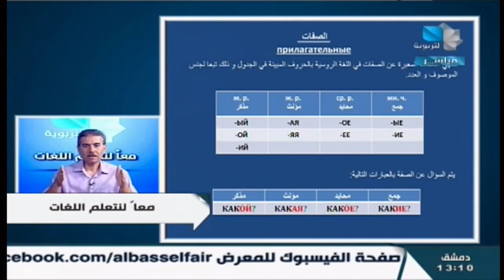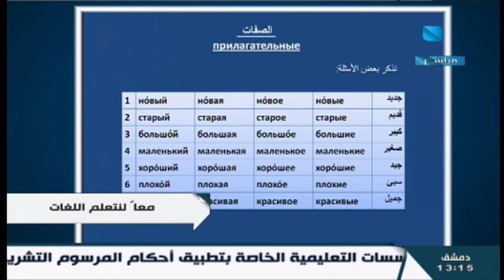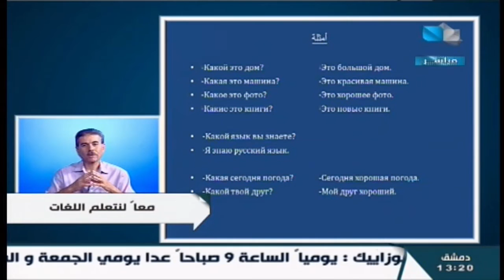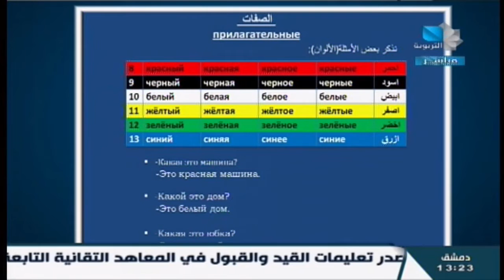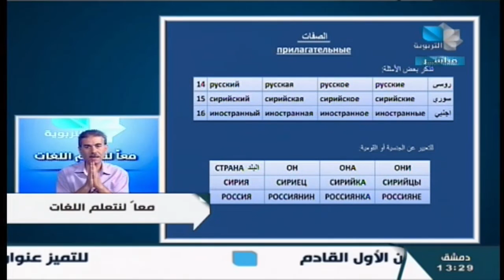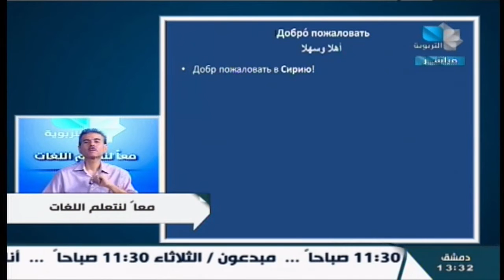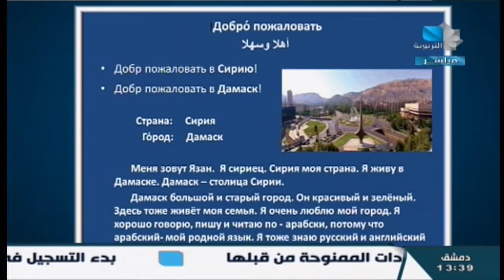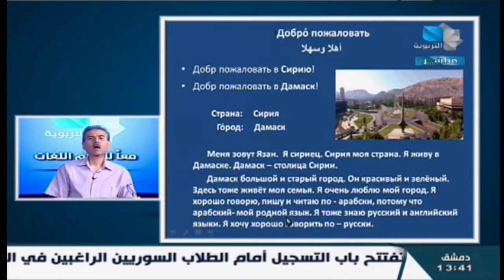معاً لنتعلم اللغات 27.09.2023